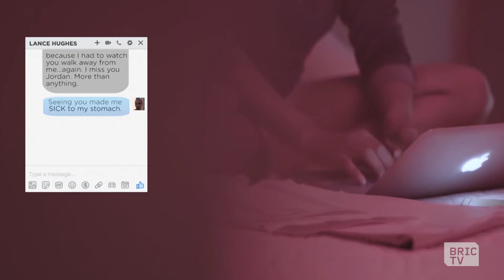Webbing: Tough Love | BK Stories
Tough Love is a web series about six millennials experiencing the struggles of life, relationships and love in NYC.

First released in November 2015 and had just launched their season two episodes earlier this year. Caleb and Roni, the Co-Creators of Tough Love didn’t have a big budget, and they didn’t have a large team. What they did have was a dream and the will to make it come to fruition.